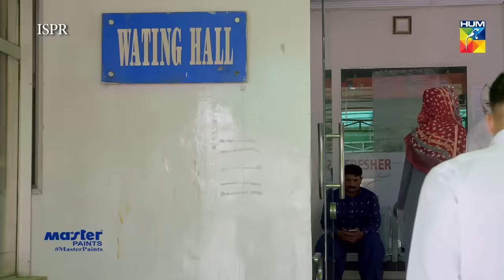Ehd e Wafa Episode 7 | English Sub | Digitally Presented by Master Paints HUM TV Drama 3 Nov 2019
Ehd e Wafa Episode 7 with English Subtitles HD Full Official video - 3 November at Hum TV official YouTube channel.

Ehd e Wafa Episode 7 - New Drama serial 2019 only on HUM TV | ISPR & Momina Duraid Production

Ehd e Wafa latest Episode 7 Full HD - Ehd e Wafa is a latest drama serial by Hum TV and HUM TV Dramas are well-known for its quality in Pakistani Drama & Entertainment production. Today Hum TV is broadcasting the Episode 7 of Ehd e Wafa. Ehd e Wafa Episode 7 Full in HD Quality 3 November 2019 at Hum TV official YouTube channel. Enjoy official Hum TV Drama with best dramatic scene, sound and surprise.

Written By
Mustafa Afridi